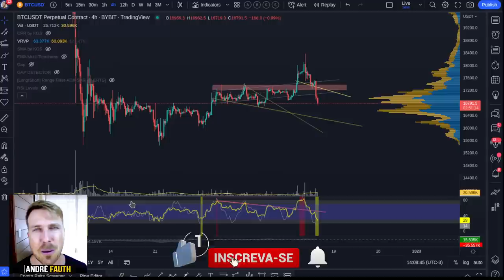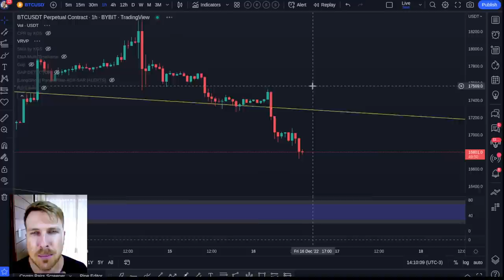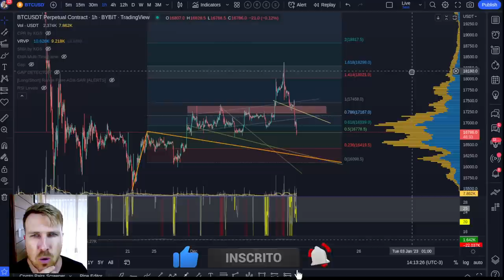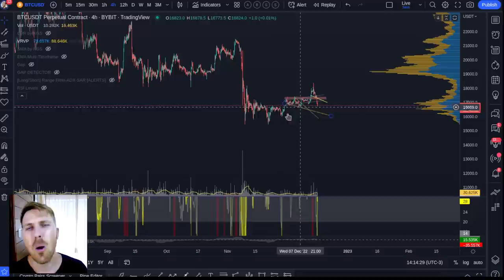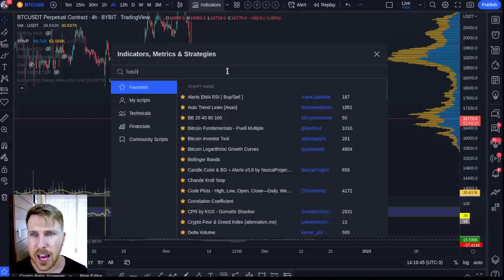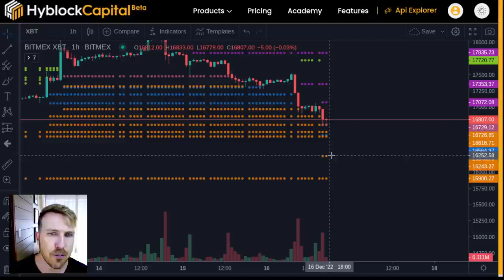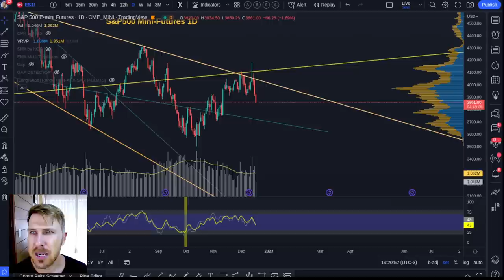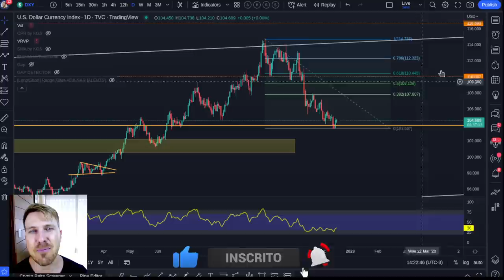QUEDA BITCOIN: ATÉ ONDE VAMOS!?